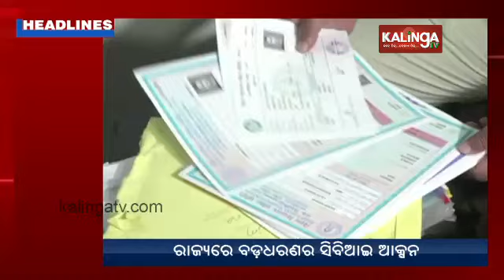7 PM Headlines || June 13, 2024